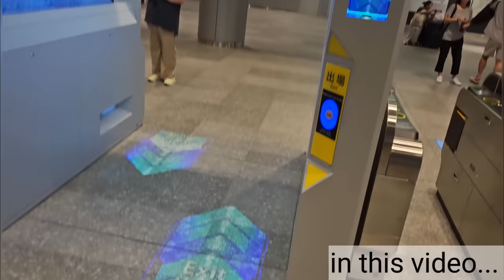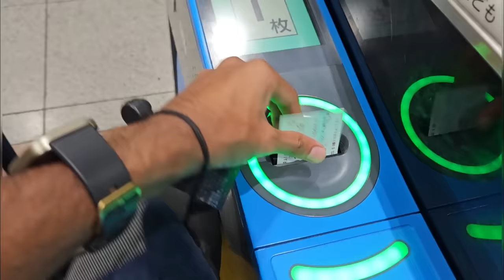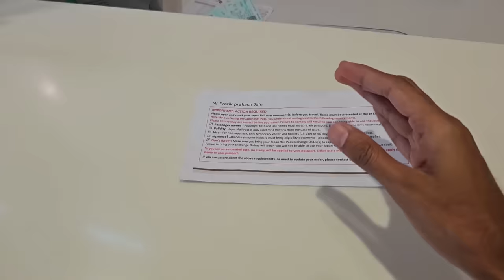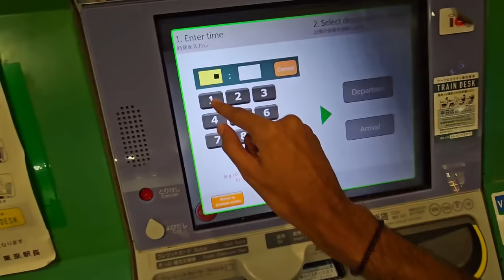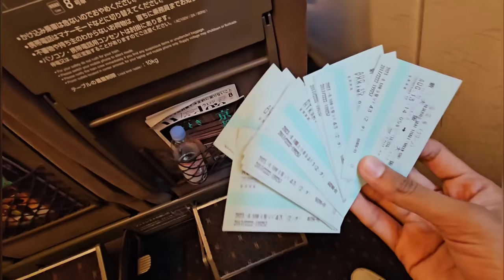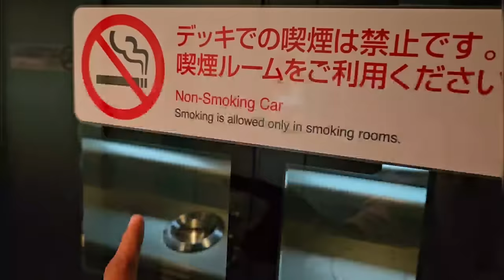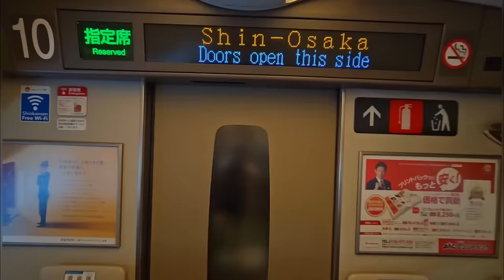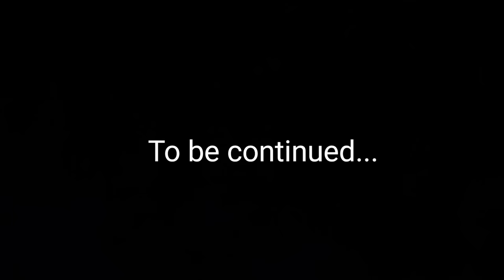Bullet Trains of Japan 🇯🇵 || Tokyo to Osaka in 1st class.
Welcome to 6th episode of Japan series.
In this video, we are traveling from Tokyo to Osaka in Shinkansen, that is the bullet train of Japan. Complete information on how to get Japan Railways JR pass so that you can travel unlimited.